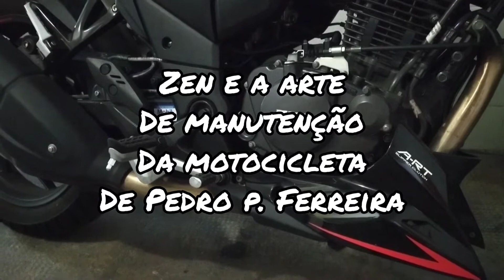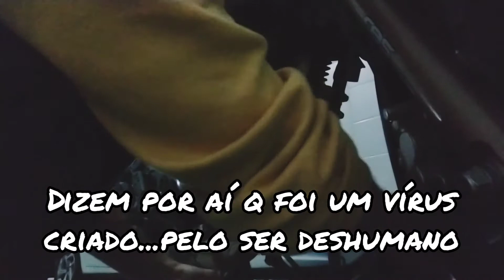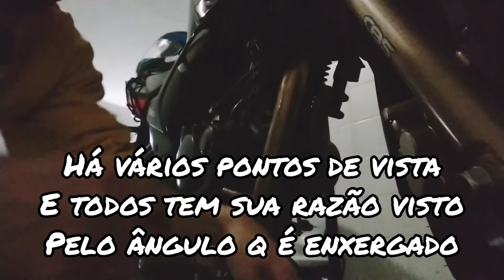Troca de🧪🥃óleo🏍️RTR 200 Apache - Motivacional✨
troca de oleo da apache rtr 200 tvs
óleo sintetico 10w40 Jaso api-h ma/ma2
filtro de óleo da burgman, Intruder ou yes
chave 17 pro bujão do carter e uma chave 8mm pros 3 parafusos do filtro de óleo...
Entrem no grupo de ajuda do canal de motos, Scooters e afins kkk
E sejam bem vindos!!!